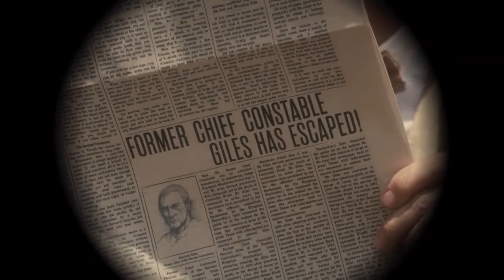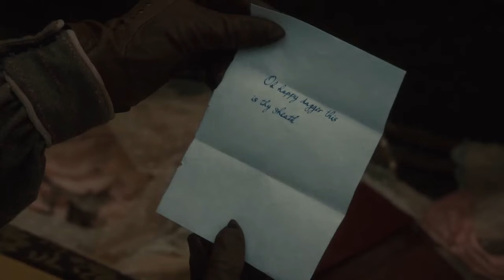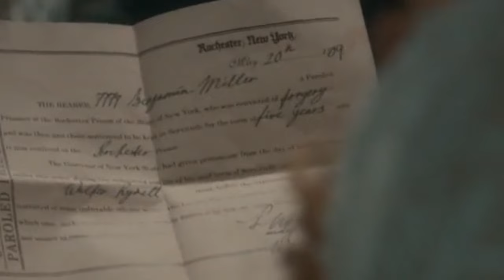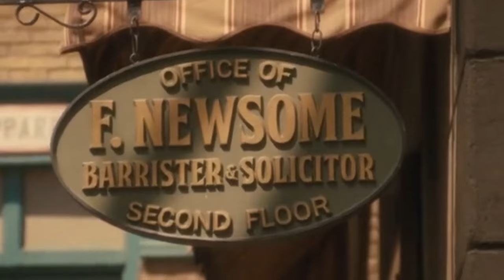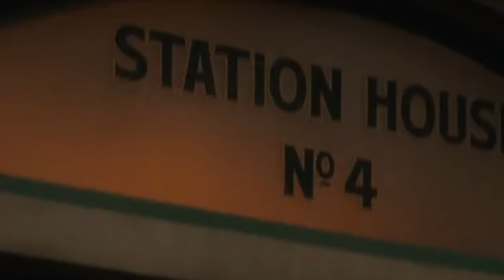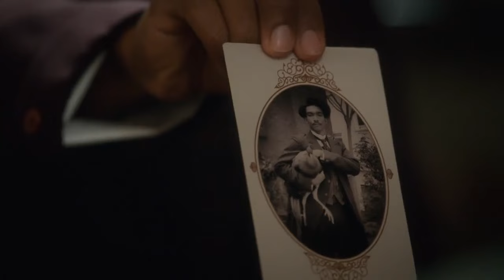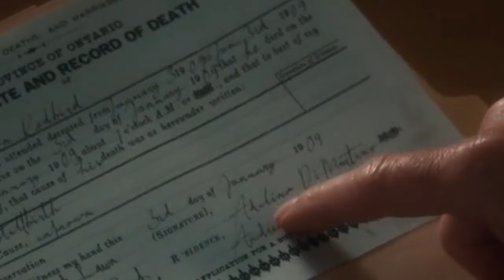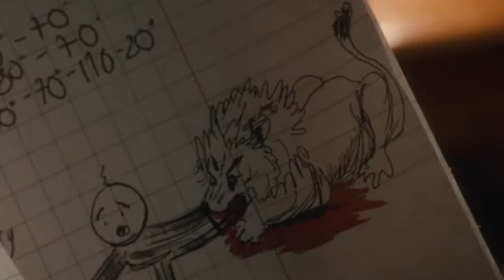Murdoch Mysteries Season 17 Episode 17 Full Best Episode HD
Murdoch Mysteries Season 17 Episode 17 Full Episode HD
Murdoch Mysteries S17E17 | Murdoch Mysteries 2024 Full Episode